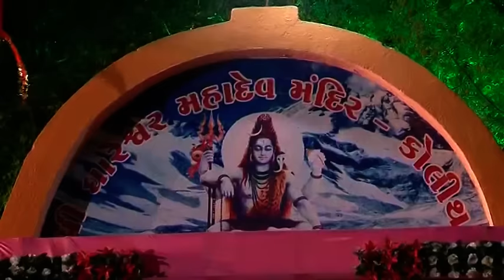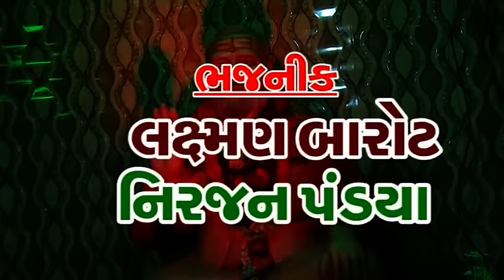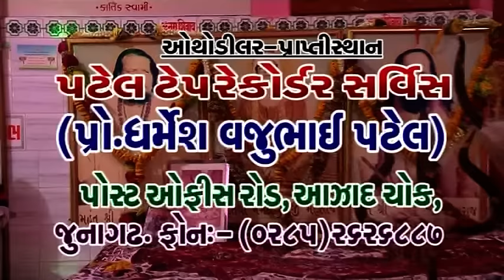03-LAXMAN BAROT & NIRANJAN PANDIYA-KOLITHAD LIVE SANTWANI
GIRIRAJ STUDIO JUNAGADH & ATUL PATEL PRESENTS
ALBUM:-KOLITHAD LIVE SANTWANI-GS DVD-
SONG:-AANAD SANT FAKIR KARE/ASHIK MAST FAKIRI KE
SINGER:-LAXMAN BAROT & NIRANJAN PANDIYA
MUSIC LABEL:-GIRIRAJ STUDIO JUNAGADH
PRODUCER:-ATUL PATEL